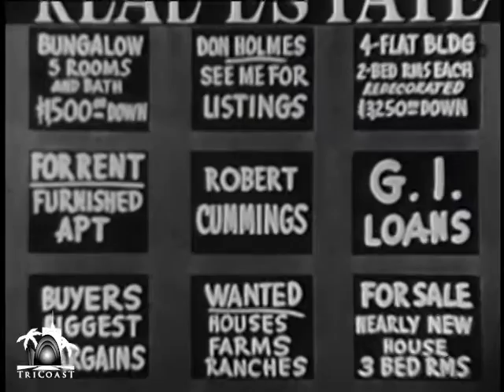My Hero (1953) | Season 1 | Episode 30 | Beauty Queen | Dick Conway | John Conway | Robert Cummings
Mr. Thackery enters his secretary in a beauty contest, and Beanblossom hires an airhead blonde to replace her.

Directors: Leslie Goodwins, Oscar Rudolph, Mort Greene, Harold Daniels, Fred Guiol
Stars: Dick Conway, John Conway, Robert Cummings, Jack Elinson, Mitch Lindemann, Roland MacLane, Norman Paul , Maurice Richlin, Ben Starr, Hendrik Vollaerts